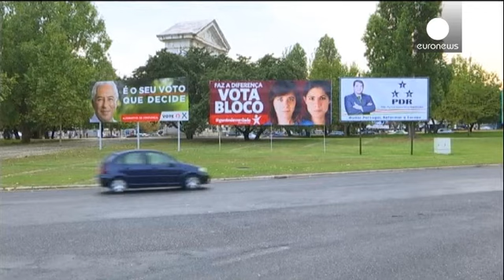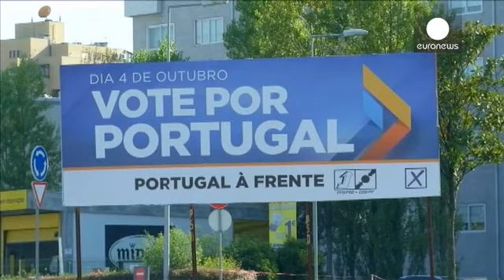Portugal: quatre années d'austérité soumises au verdict des urnes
À trois jours des législatives au Portugal, l'alliance de centre droit emmenée par le Premier ministre est en tête des sondages. Pedro Passos Coelho se targue d'avoir sorti le pays d'une des pires crises de son histoire. Après une cure de rigueur sans précédent alliant hausses d'impôts et coupes dans les salaires, l'économie a renoué avec la croissance. Une reprise qui joue en sa faveur.

Mais l'embellie tarde à profiter à la population et l'opposition socialiste emmenée par l'ancien maire de Li…